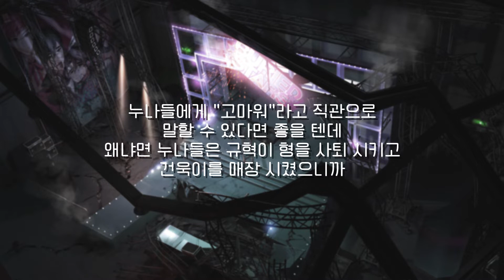[베리드 스타즈] 서혜성 - 형아, 사퇴해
개사 : 서혜성(@bs_seoH)
원곡 : Ariana Grande - thank u, next

허락 받고 영상 만들었습니다...
ㄹㅇ 보노보노퀄^^
개사도 잘하는 혜성이에게 투표바랍니다. 감사합니다.